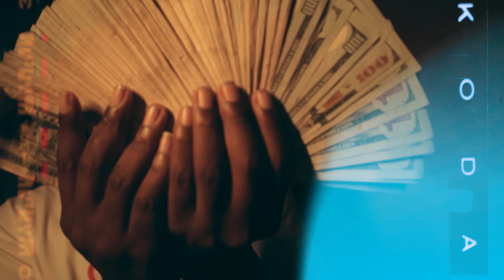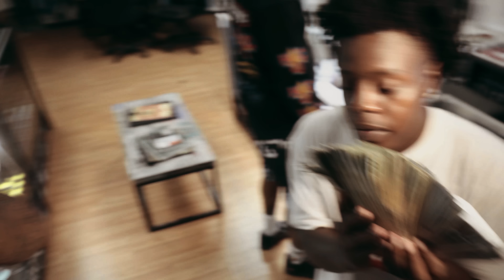KwonRackedUp X Roadrun Cmoe X Lilmacdiddy- Mile Up (Official Music Video)